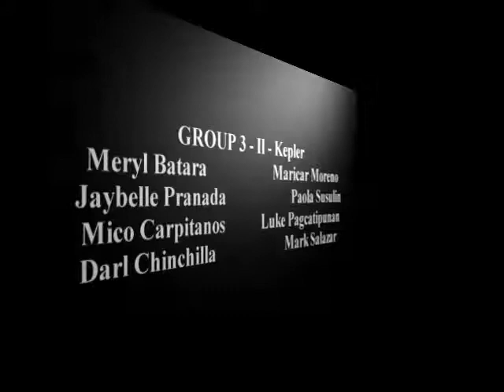MUSIC VIDEO FOR MUSIC